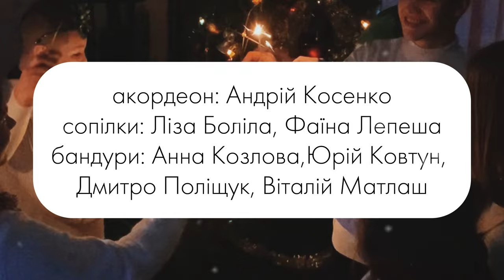БЕшкет - Тиха ніч / Silent night. Фастівська ДМШ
Фастівський Ансамбль БЕшкет

🔺Dmytro Hrechin - мастеринг, зведення
🔺Iryna Prykhodko - нотне аранжування, фортепіано
🔺Вікторія Ткачук - зйомка, монтаж, бандура
🔺Андрій Косенко - акордеон
🔺 Ліза Боліла - сопілка
🔺 Фаїна Лепеша - сопілка
🔺 Анна Козлова  - бандура
🔺 Віталій Матлаш - бандура
🔺 Юрій Ковтун - бандура
🔺 Дмитрій Поліщук - бандура

П.С. ноти твору - продаються, питайте в телеграм  Viktiria_Zavzhdy